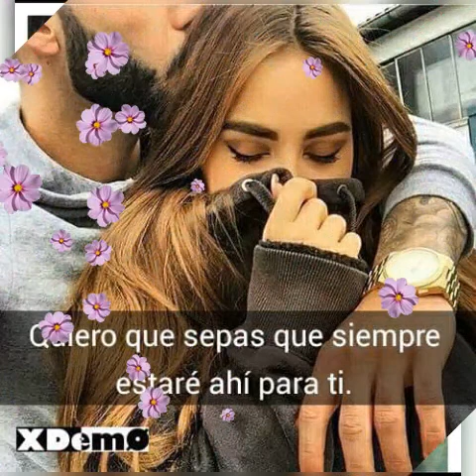😍TE QUIERO TE EXTRAÑO **LOS DINNOS **😍🌠🌠🌙🌙🌠🌠CHIKILLA